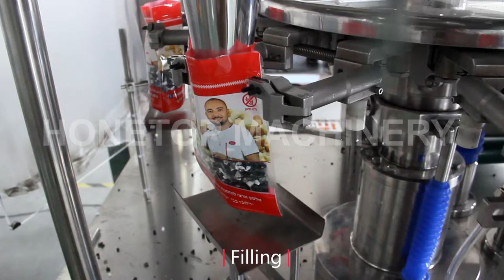Pouch filling machine/stand up pouch filling machine/food packaging machine/doypack machine/sealing